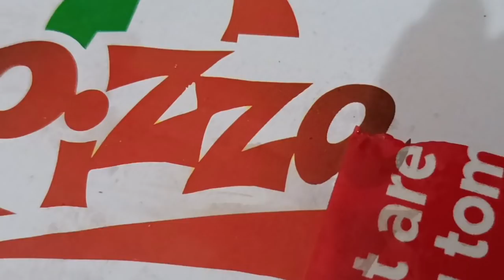मेरी बीबी ने पहली बार खाया Pizza 🍕@RK Rajani Kaushal